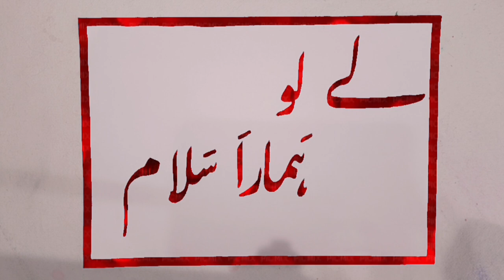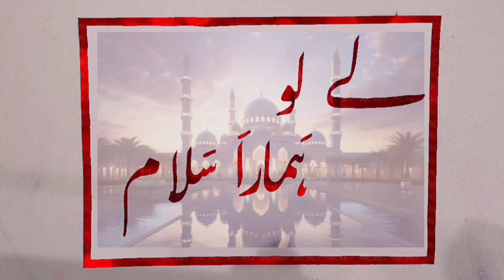le lo hamara salam nastaliq calligraphy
ले लो हमारा सलाम| सरवरे आलम शाहे मदीना ले लो हमारा सलाम| छोटे माजिद शोला| नस्तालिक कैलीग्राफी

सरवरे आलम शाहे मदीना लेलो हमारा सलाम।

दिन मिला कुरआन मिला है
तुमसे या खेरुलअनाम
लेलो हमारा सलाम।

कायम करो तुम बेशक नमाज़े
ईमान का गुलसन फिर खिलेगा।
इशके नबी गर दिल में नहीं तो उनको खुदा भी ना मिलेगा।
जिक्रे नबी तू करता चलाजा जन्नत में होगा मकाम।
लेलो हमारा सलाम।

क्यों बेसहारा खुद को कहे हम
आका हमारे है सहारे।
रहमते आलम नूरे मुजस्सम प्यारे नबी है वो हमारे।
भेजी रहा है जिनपे खुदा भी बेशक दरुदो सलाम।
लेलो हमारा सलाम।
रोरो के दामन खुद ने भिगोये उम्मत का दामन भर दिए है
पेट पे पत्थर बांध लिए है फाके के फाके किये है।
सबके लिए जो रेहमत ही रेहमत उनका मोहम्मद है नाम।
लेलो हमारा सलाम।

जिनपे नबुव्वत खत्म हुई है वो हे नबी तो बस हमारा
सजदे किये है जिनको सजर ने कुरआन जिनपे है उतारा ।
जिनपे खुदा खुद सेहदा हुआ सरे नबीयो के वो है इमाम।
लेलो हमारा सलाम।

अपने मजीद को आका बुलालो ये इल्तेजा है बस हमारी।
आखो में आसू लेके तमन्ना उम्मत खड़ी है ये तुमहारी।
हम को अता हो जम जम का पयाला।
हम है तुम्हारे गुलाम।
लेलो हमारा सलाम।